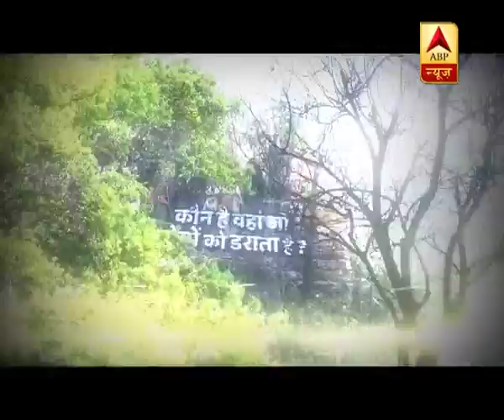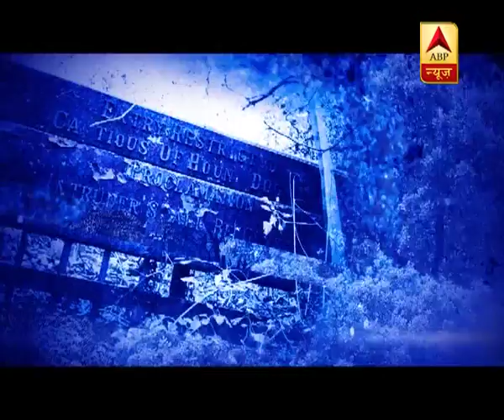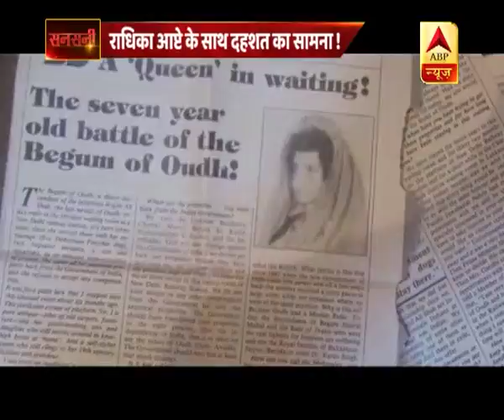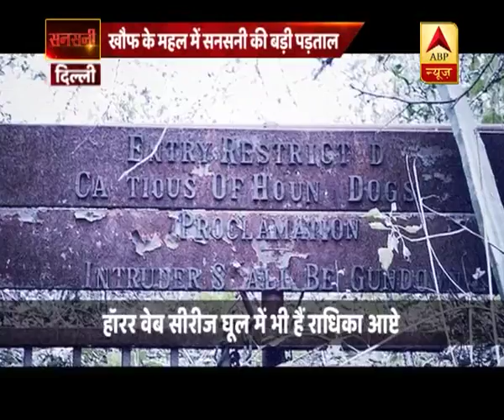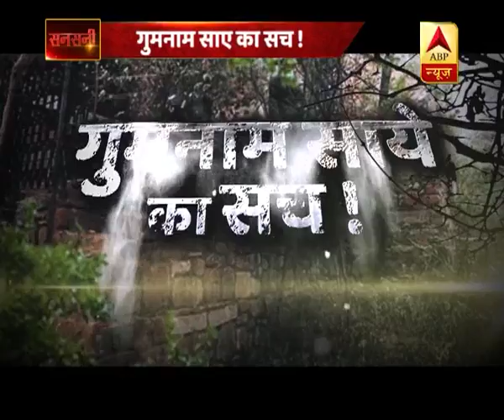खौफ के महल में राधिका आप्टे के साथ दहशत से सामना